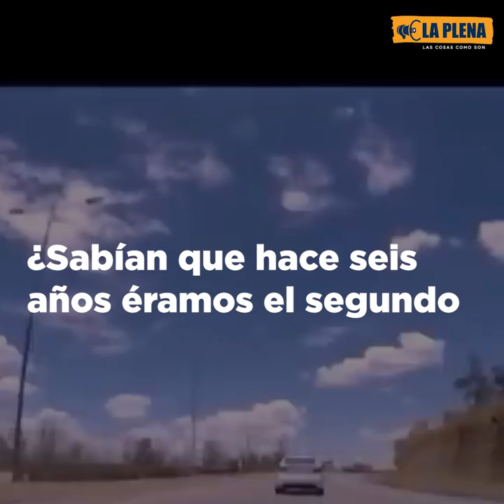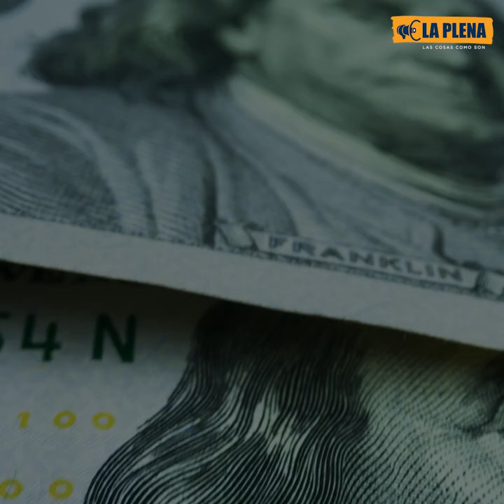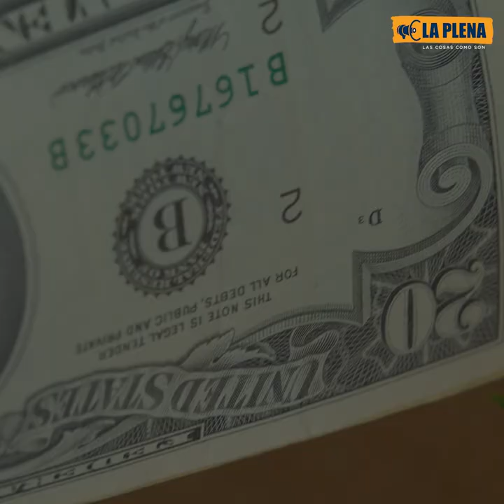2022 es el año con más muertes violentas en Ecuador y el gobierno no hace nada por darnos paz.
LaPlena es que con @MashiRafael fuimos el segundo país más seguro de la región, demostrando que con política pública y liderazgo se puede frenar la delincuencia.